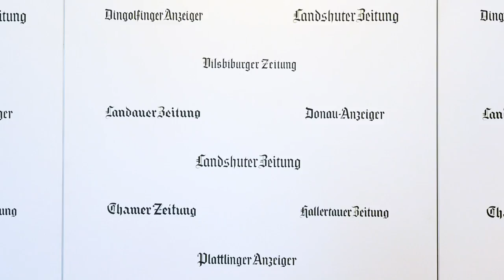Stammtischbrüder gewinnen keine Wahlen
Der politische Aschermittwoch hat gezeigt: Die Lufthoheit über die Stammtische haben Markus Söder und Co. noch immer. Doch zur Wahl gehen nicht nur Stammtischbrüder und -schwestern, sagt Markus Peherstorfer, Ressortleiter Politik der Mediengruppe Straubinger Tagblatt/Landshuter Zeitung.